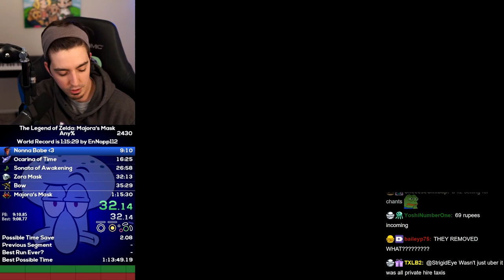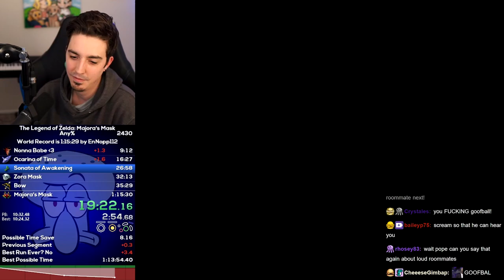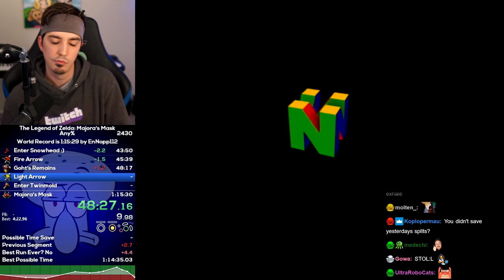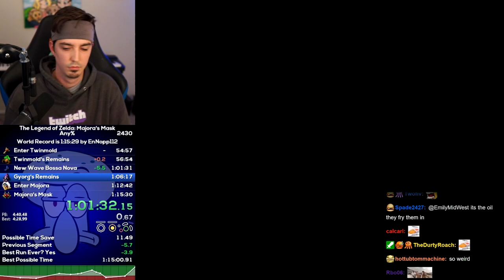Majora's Mask Any% No Major Glitches in 1:15:26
Any% NMG stands for No Major Glitches. It's basically the old Any%, before SRM , TO and ACE were found. This category bans the use of these three glitches mentioned before.
You can check the rules and times on the leaderboard with the link below and clicking on "No Major Glitches".